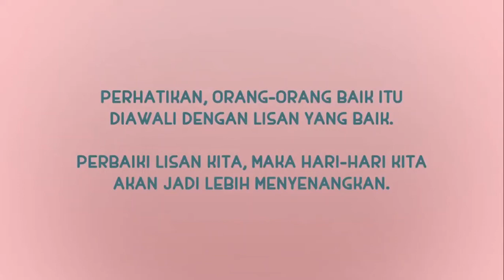Nusa Rara Berkata Baik Atau